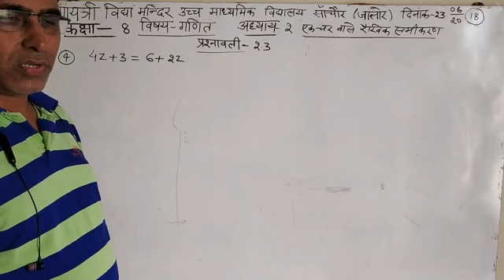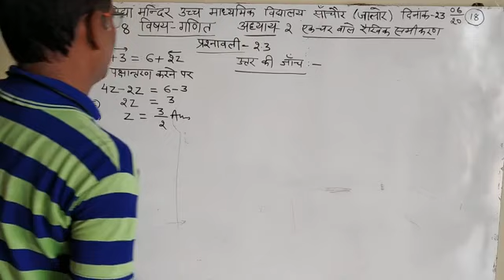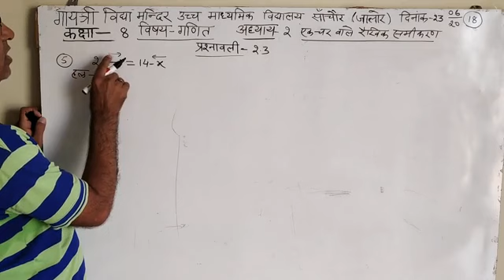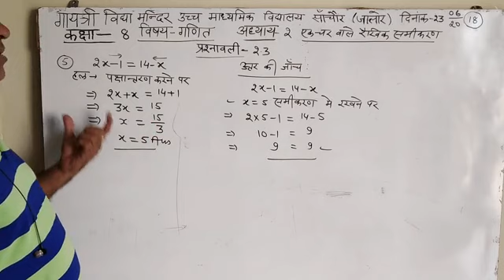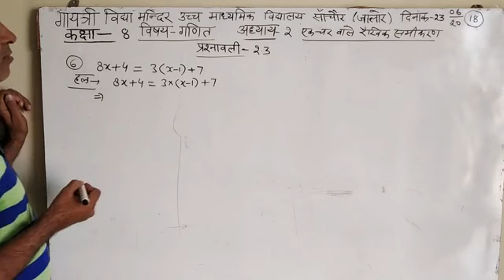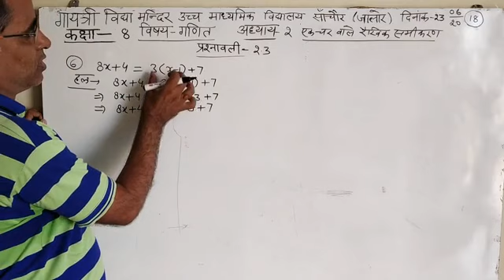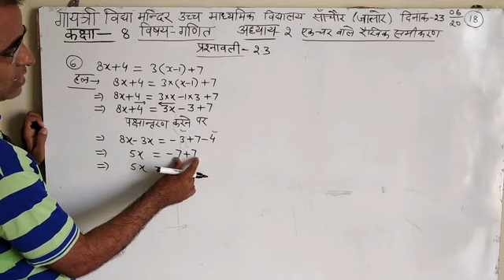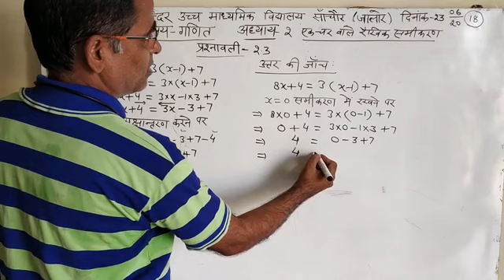कक्षा- 8 विषय- गणित एक चर वाले रेखिक समीकरण प्रश्नवाली 2.3 प्रश्न- 4,5 ,6 भाग- 18